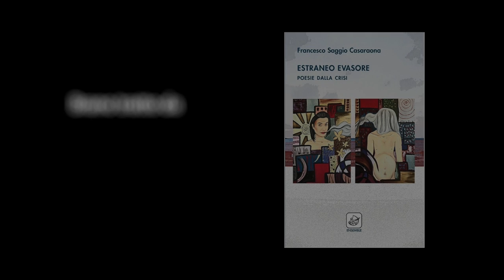Reading di Poesia II: Pietro de Silva legge Francesco Saggio Casaraona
Poesia tratta da "Estraneo Evasore - Poesie della crisi" di Francesco Saggio Casaraona edito da Ensemble Editore.

Produzione e Postproduzione video a cura di "Soul Film Production"
Promosso da "Casarona free artist prod."
Interpretato da Pietro De Silva
Ringraziamenti a "Teatro Argot Studio"

Meglio di chi gode
tanto quanto veramente t’ama
è scoprire d’appassire esalando poesia
nell’anziana iride castana
somigliante ad un cielo semi‐cieco
e nell’antico ricordo che in contemporaneità
alle mie gote sollevate dal trattenimento
dell’essere in panni suoi, mi sollevano pure
‐ e imponentemente – dall’incarico di vivere.
E nel soffocamento delle vicende sue,
un’antica donna narrerà l’esister
dei miei altalenanti giorni tra ossequi
alla commozione di vedermi notte
nelle notti altrui
e l’inottemperanza circa il vento
che m’ha reso giorno?

L’anziana donna sei anche tu.